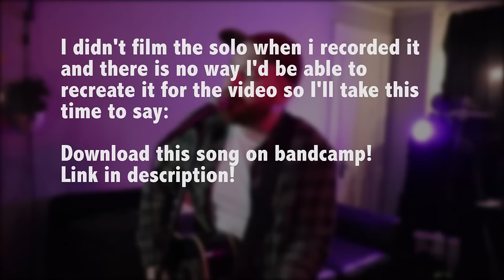In Too Deep - Sum 41 (Country Version)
the faster we're falling, we're yee'in and haw'in